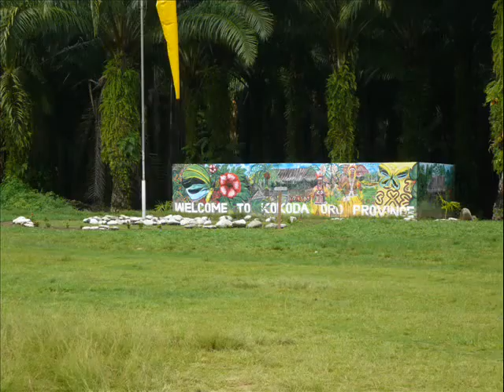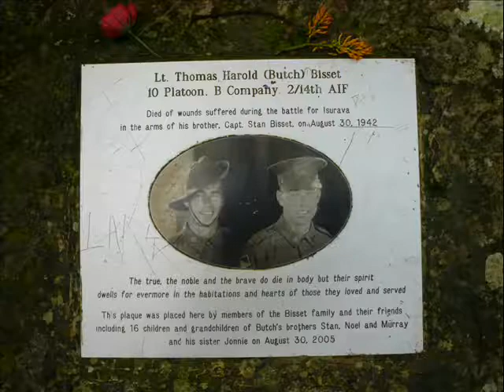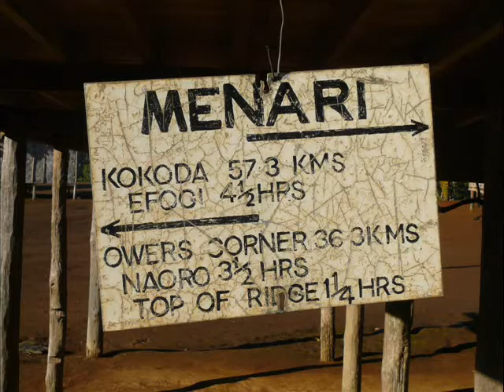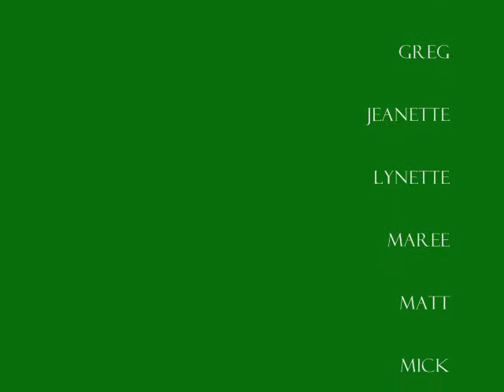Kokoda No Roads October 2007 1.0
From October 23rd - November 1st 2007, a group of Aussies trekked Kokoda with No Roads. This is a video of their adventure.